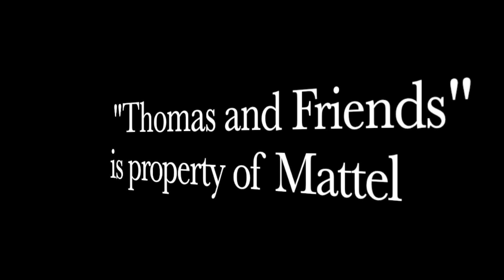Twin Trouble - Thomas and Friends Abridged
The mid-season finale of THOMAS AND FRIENDS ABRIDGED.